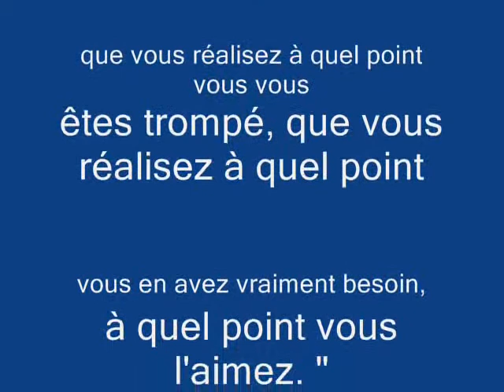A l c f mn l b l c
EUX CES NOUS NOUS CES EUX